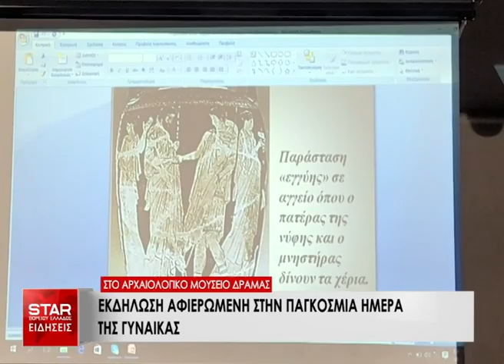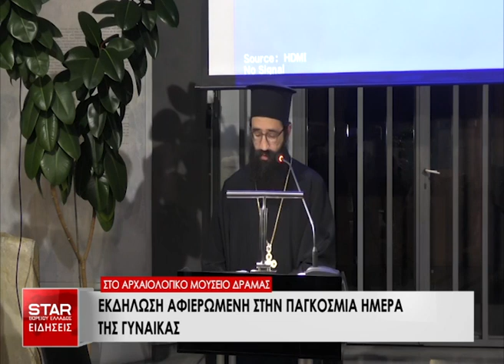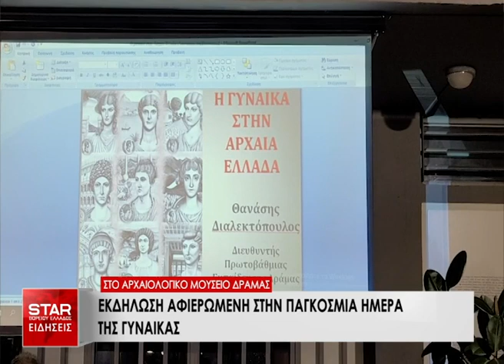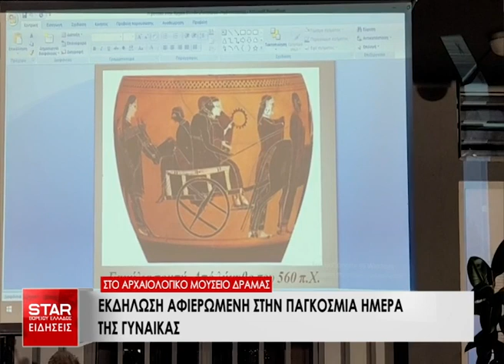Παναγία: Η τελείωση της γυναίκας & της ανθρώπινης φύσης & η γυναίκα από την αρχαιότητα μέχρι σήμερα